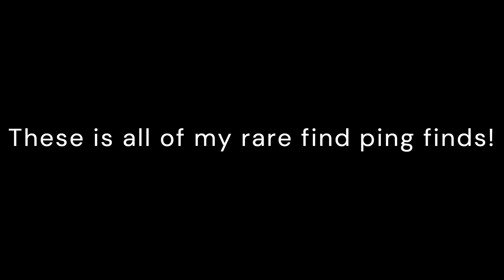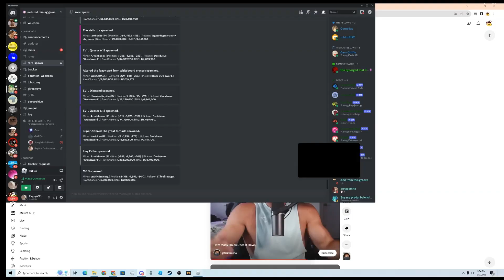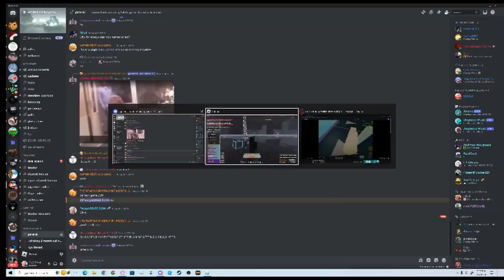Rare Find Ping Compilation!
All of my 5 rare find pings!